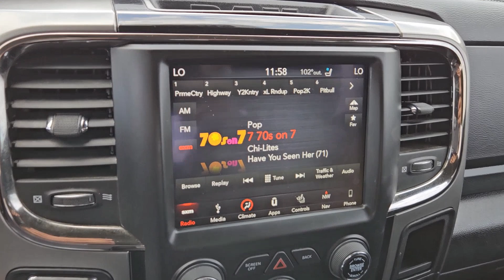2018 Ram 1500 Night 4x4 Crew Cab 57 Box TX Greenville, Rockwall, Dallas, Garland, Commerce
Pre-Owned 2018 Ram 1500 Night 4x4 Crew Cab 57 Box available at Britain Chevrolet located in 4495 I-30, Greenville, TX , 75402. Servicing the Greenville, Rockwall, Dallas, Garland, Commerce area.

This could be the car for you, the  2018  Ram 1500.  The Ram 1500 delivers gritty towing capability, passenger-focused comfort and safety features, and surprising fuel efficiency. Get the truck that's both strong and comfortable to drive. Get into the Ram 1500.